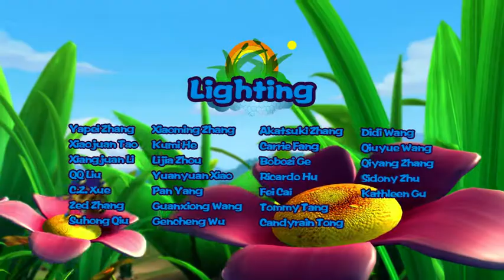Fantawild | Cartoon | Pondemonium-English-097 | Sun Tanning